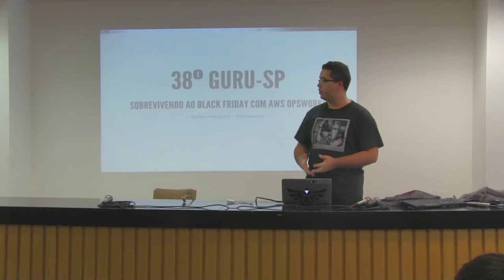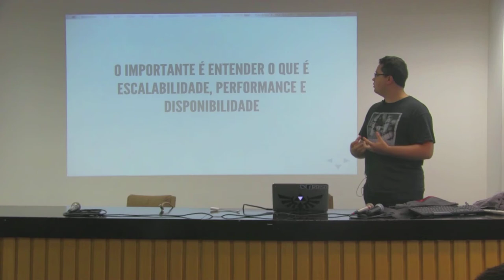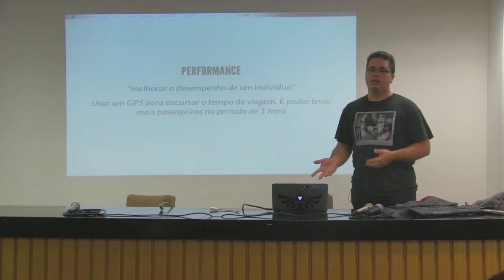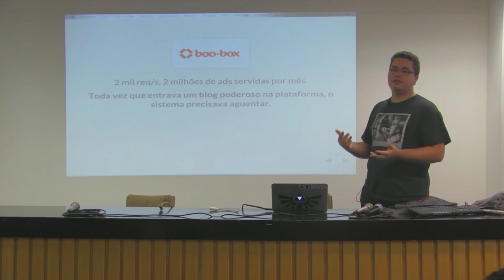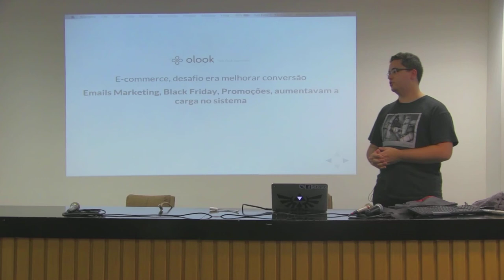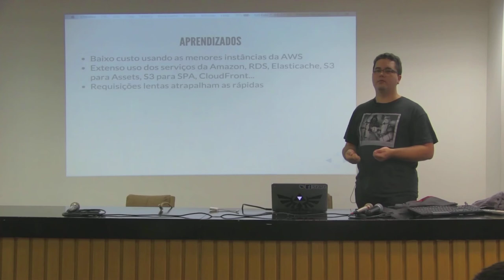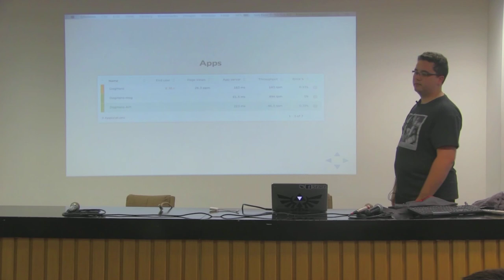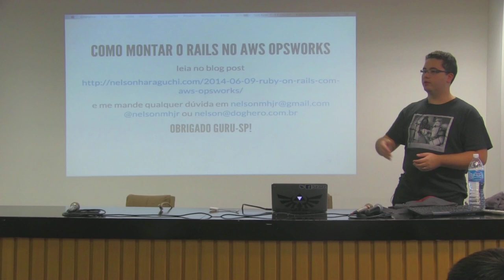Sobrevivendo ao Black Friday com AWS Opsworks por Nelson Haraguchi